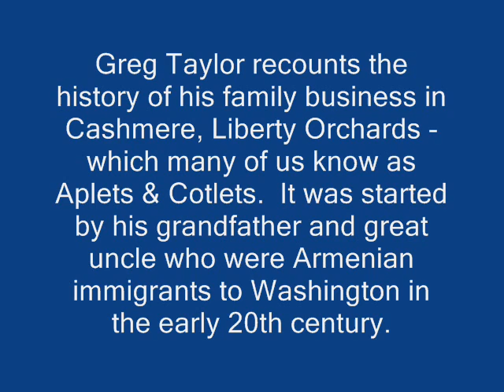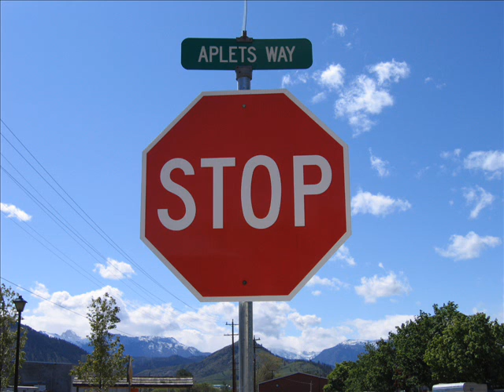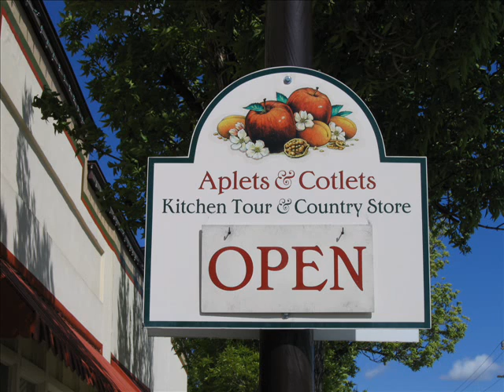Greg Taylor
Greg Taylor recounts the history of his family business in Cashmere, Liberty Orchards - which many of us know as Aplets & Cotlets.  It was started by his grandfather and great uncle who were Armenian immigrants to Washington in the early 20th century.